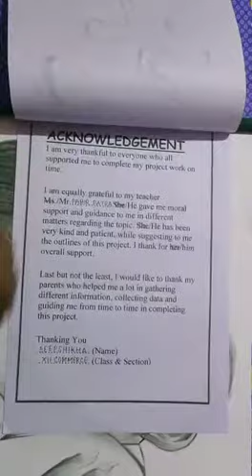Deep sikha DAV DUGDHA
Video from Sand Artist Prabir